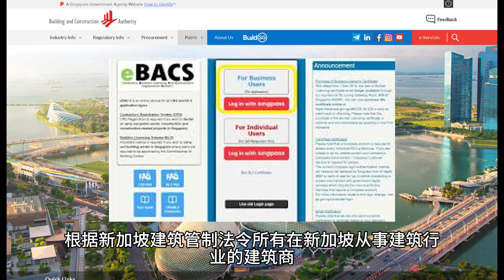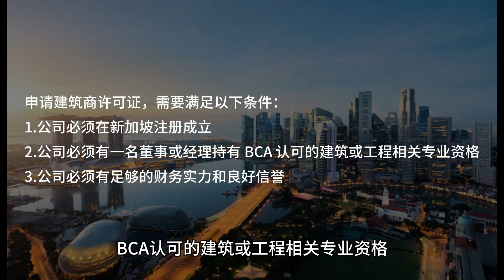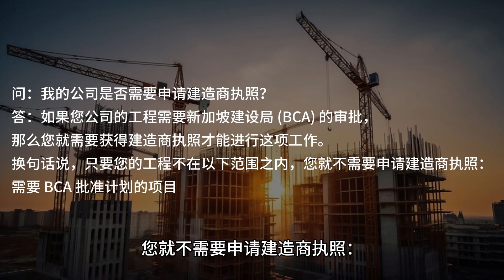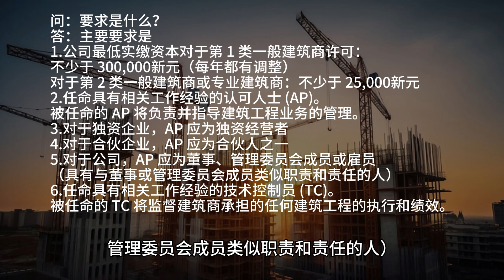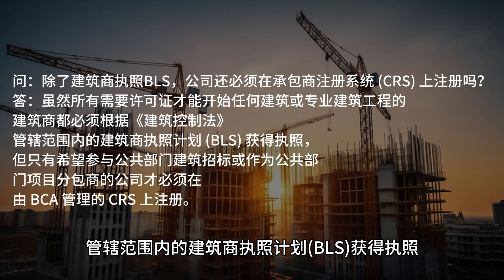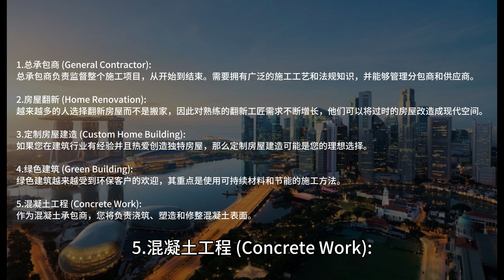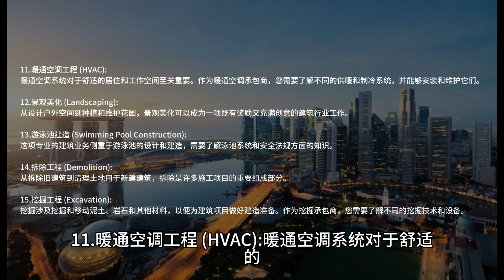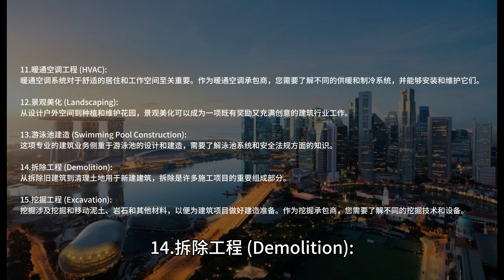分享在新加坡成立公司流程 （建筑工程类公司）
成为一个建筑工程公司，可以参考下面15个业务类别：

1.总承包商 (General Contractor): 总承包商负责监督整个施工项目，从开始到结束。需要拥有广泛的施工工艺和法规知识，并能够管理分包商和供应商。

2.房屋翻新 (Home Renovation): 越来越多的人选择翻新房屋而不是搬家，因此对熟练的翻新工匠需求不断增长，他们可以将过时的房屋改造成现代空间。

3.定制房屋建造 (Custom Home Building):如果您在建筑行业有经验并且热爱创造独特房屋，那么定制房屋建造可能是您的理想选择。

4.绿色建筑 (Green Building): 绿色建筑越来越受到环保客户的欢迎，其重点是使用可持续材料和节能的施工方法。

5.混凝土工程 (Concrete Work): 作为混凝土承包商，您将负责浇筑、塑造和修整混凝土表面。

6.砖石工程 (Masonry): 砖石工程涉及使用砖块、石头和其他材料建造结构，注重精度和细节。砖石工程可以成为一项既有奖励又充满挑战的建筑行业工作。

7.屋顶工程 (Roofing): 由于不断需要维修和更换，屋顶行业提供了稳定的工作机会。作为屋顶承包商，您需要了解不同的屋顶材料和安装方法。

8.油漆工程 (Painting): 作为油漆承包商，您将负责选择和涂漆不同的表面。

9.电气工程 (Electrical Work): 作为电气承包商，您将负责安装和维护建筑物的电气系统。您需要透彻了解电气规范和安全法规。

10.管道工程 (Plumbing): 从安装新管道到修理泄漏，管道是任何施工项目的重要组成部分。作为管道承包商，您需要拥有强大的管道系统和建筑规范知识。

11.暖通空调工程 (HVAC): 暖通空调系统对于舒适的居住和工作空间至关重要。作为暖通空调承包商，您需要了解不同的供暖和制冷系统，并能够安装和维护它们。

12.景观美化 (Landscaping): 从设计户外空间到种植和维护花园，景观美化可以成为一项既有奖励又充满创意的建筑行业工作。

13.游泳池建造 (Swimming Pool Construction): 这项专业的建筑业务侧重于游泳池的设计和建造，需要了解泳池系统和安全法规方面的知识。

14.拆除工程 (Demolition): 从拆除旧建筑到清理土地用于新建建筑，拆除是许多施工项目的重要组成部分。

15.挖掘工程 (Excavation): 挖掘涉及挖掘和移动泥土、岩石和其他材料，以便为建筑项目做好建造准备。作为挖掘承包商，您需要了解不同的挖掘技术和设备。

先向新加坡会计和企业管理局 “ACRA” 提交公司申请。公司名称批准后就可以填写公司注册表格了。对于工程类公司，一般要求大多数的董事或经理人是有工程师或行业证书的人士，公司股份在50万新元以上。 公司注册成功后，向建设局BCA 申请 Builders Licensing Scheme许可证，简称:BLS。

根据新加坡建筑管制法令所有在新加坡从事建筑行业的建筑商，都需要向新加坡建设局BCA申请建筑商许可证。
如果未来公司需要招标政府项目，还需要在承包商注册系统 CRS 上注册。

建筑商许可证分为普通建筑商和专门建筑商两类：

普通建筑商：许可证允许持有人从事不超过 1000万的建筑工程。
专门建筑商：许可证允许持有人从事不超过 5000万的建筑工程。

申请建筑商许可证，需要满足以下条件：
1.公司必须在新加坡注册成立
2.公司必须有一名董事或经理持有 BCA 认可的建筑或工程相关专业资格
3.公司必须有足够的财务实力和良好信誉

谁需要申请专业工程服务执照？

《专业工程师法》 规定，任何有意在新加坡提供专业工程服务的公司都必须取得专业工程师委员会（PEB）发出的执照。只有有限公司、跨学科合伙企业、无限公司及有限责任合伙企业能获得执照。

更具体地说，从事以下类型业务活动的建筑公司必须申请执照：

进行建筑物后期工程的公司，例如:
*玻璃安装工程；
*幕墙或墙面工程；
*木工与细木工工程。

从事建筑物施工的公司，例如：
*专门从事建筑物施工与建筑物大改造的总承包商；
*专门从事建筑物装修的装修承包商；
*从事建筑物修补的承包商。

进行建筑物安装工程的公司，例如：
*电气工程；
*安装建筑设施；
*安装遮阳篷与窗帘；
*安装自动化远程监控建筑物系统；
*安装消防安全与警报系统；
*安装太阳能控制板；
*安装空调、热水器及其他类型的管道工程。

从事混合施工的公司；
专门从事非建筑物施工的公司，例如：
*建造隧道、高架公路、桥梁和高架桥；
*铺设电力和通讯线缆；
*建造排水系统和水坝；
*从事非建筑物施工的总承包商；
*建造道路；

海事建设，如码头、港口等；
建造下水道、天然气管和输水管；
其他类型的非建筑物施工（如游乐场）。
租赁工地设备的公司；

进行工地准备工作的公司，例如：
*土地开垦；
*挖掘工程与土方工程；
*园林绿化；
*勘察、处理与巩固土壤；
*拆除工程。

从事建筑物修补的公司，例如：
*铺设地基；
*镶嵌石材与砌砖；
*安装屋顶；
*生产建筑物预制组件；
*其他类型的修补工程。

进行专业建设相关活动的公司，例如：
*抛丸或喷砂工程；
*鹰架工程。